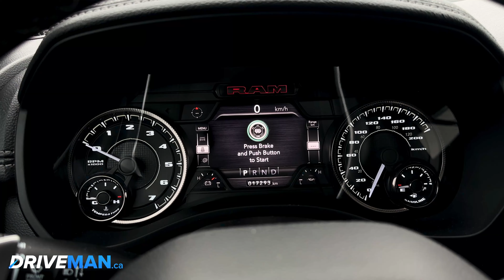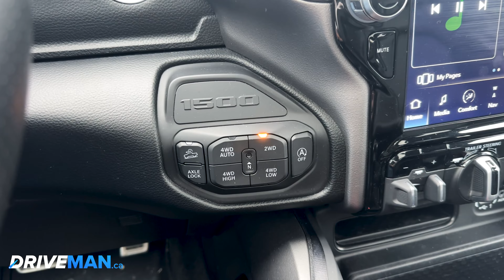Ram 1500 Rebel GT or Base TRX: Which one would you rather own?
Walkthrough video of the 2022 Ram 1500 Rebel G/T By Driveman.ca.

Power comes from a 5.7L HEMI V8 engine with eTorque mated to an eight-speed automatic transmission, making 395 horsepower and 410 lb-ft of torque at 3950 RPM.  Would you buy this,  Tundra, F-150, Sierra or Silverado?